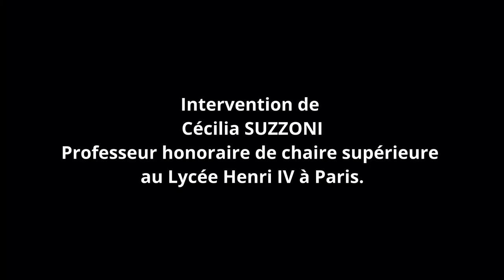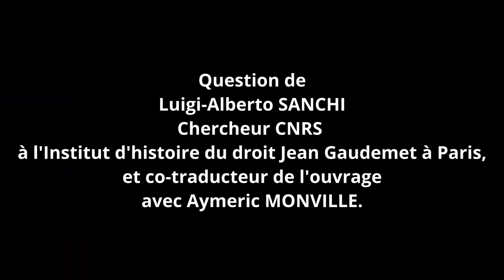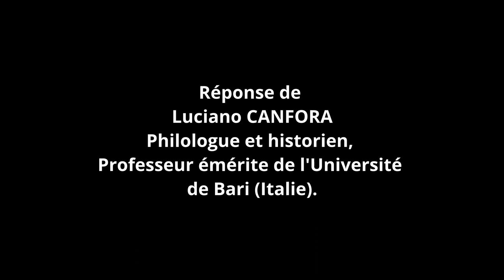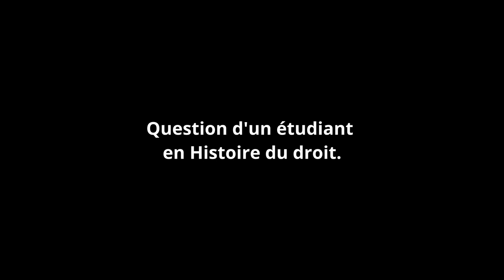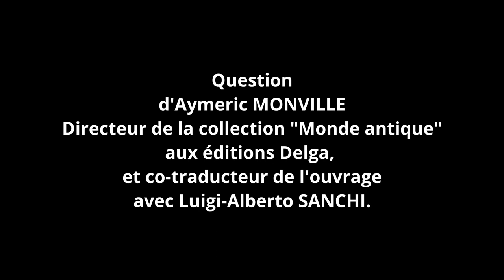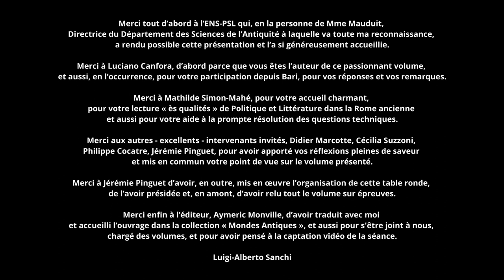Politique et Littérature dans la Rome ancienne, de Luciano Canfora (table-ronde à l'ENS)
▽▽ le livre peut être commandé dans toutes les librairies ou sur le site de la maison d'édition

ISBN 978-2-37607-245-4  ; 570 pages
Intervenants de la table-ronde :
Luciano Canfora Philologue et historien, Professeur émérite de l'Université de Bari (Italie)
Mathilde Mahé-Simon Professeur de Littérature latine à l'ENS de Paris
Didier Marcotte Professeur et directeur de l'UFR de Grec de Sorbonne Université
Cécilia Suzzoni Professeur honoraire de chaire supérieure au Lycée Henri IV, Paris
Philippe Cocatre-Zilgien Professeur d'histoire du droit romain à l’Université de Paris Panthéon-Assas
Luigi-Alberto Sanchi Chercheur Cnrs à l'Institut d'histoire du droit Jean Gaudemet, Paris, cotraducteur de l'ouvrage
Jérémie Pinguet Doctorant en Littérature néo-latine, ENS de Paris
Aymeric Monville Responsable de la collection Monde Antique (éditions Delga), cotraducteur de l'ouvrage